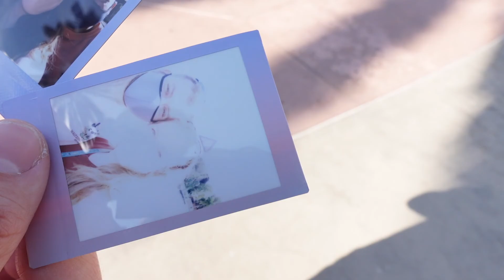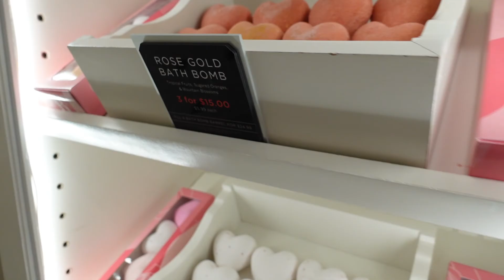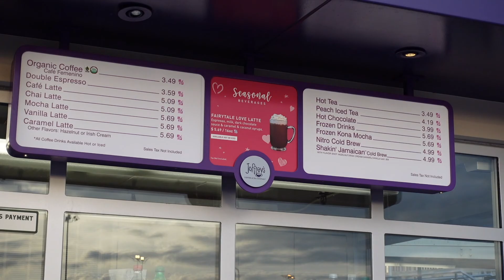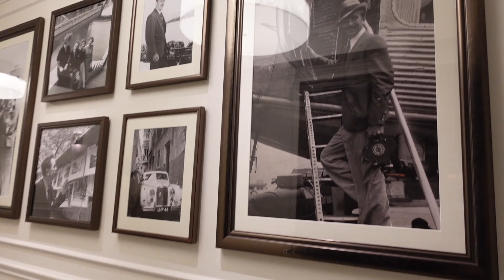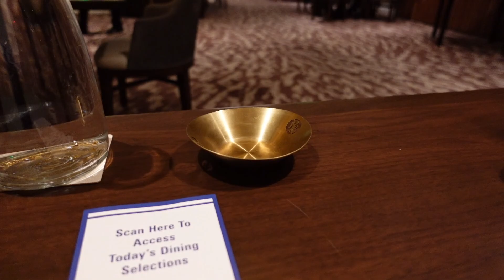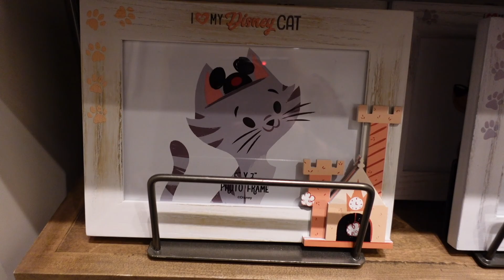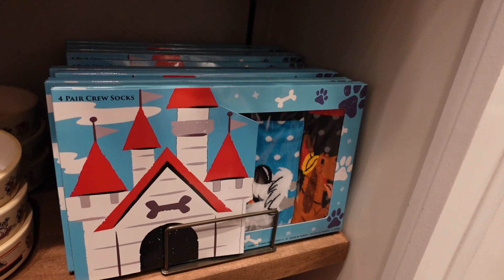Magic Kingdom Resort Hopping + Topolino's Terrace | Non-Park Disney Trip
Sunday - 01.24.21

It was a fabulous first full day back on Disney property! The only place we "had" to be was Topolino's Terrace for dinner. So we took it easy and soaked up the sun and resort vibes all day long! We ate so much delicious food and made good use of our refillable resort mug (the best purchase!). It was hard to literally walk past the Magic Kingdom...just steps away from the gates! But we'll be in the parks again soon and still had an absolutely magical time resort hopping and living in the moment.

NEXT UP: Breakfast at Four Seasons + Exploring Orlando!